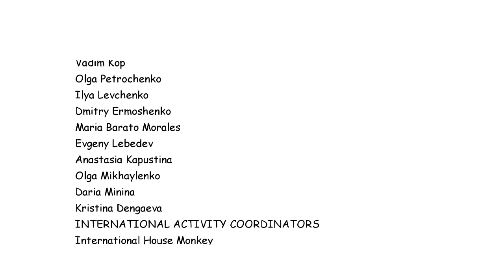Sol Schools International Dil Okulu Yaz Kampı, Toronto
Sol Schools International Dil Okulu Yaz Kampı, Toronto Kanada Eğitim Hizmetleri Kanada Dil Okulum